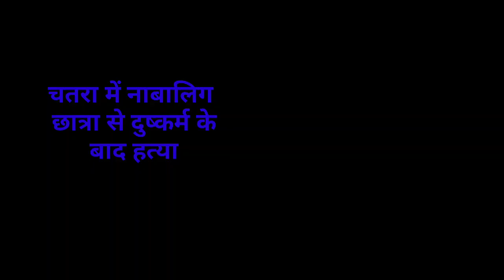संध्या सामाचार 15 जून 2023 झारखंड की ताजा खबर ।। Today Jharkhand News, Jharkhand Breaking News